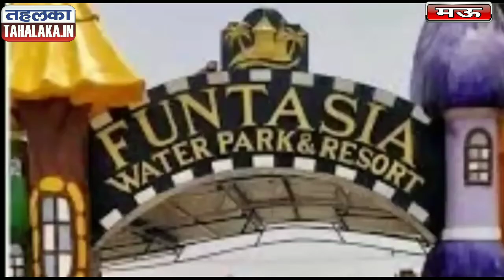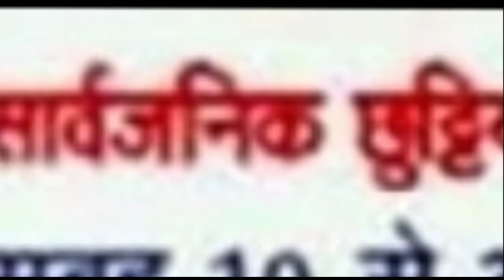बच्चों ने निकाली स्कूल चलों अभियान तहत रैली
मऊ के दोहरीघाट में स्कूली बच्चों ने आज स्कूल चलों अभियान के तहत निकाली जागरूकता रैली।देखें रंजीत राय की ये रिपोट